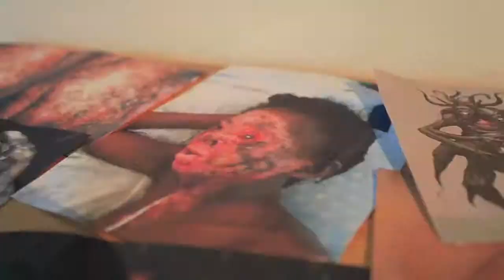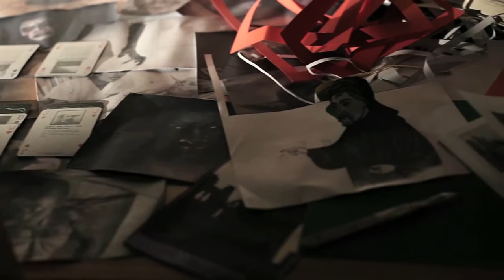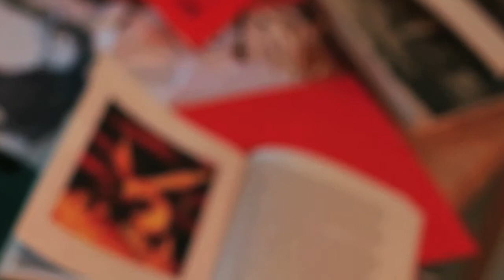Porcelain Man [Short Film]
This is a short film which i Art Directed and Camera Assisted. The Film was for my BA Film and Media Production Degree at Sheffield Hallam University.
Directed by Beau Atherton
Produced by Kirsty Gray
Cinematography by Kevin East
Sound by Harriet Middleton
Make up by Jessica Purvis

Winner of best fiction at the Royal Television Society

Give us a little like on Facebook.